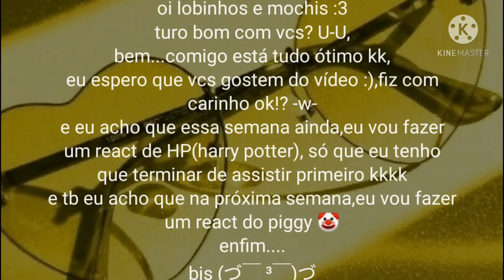•Toy story reagindo a tik toks•|GC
Woody vai ver toda a sua história e aventuras com seus amigos e com as crianças que adoram brincar com ele
se  inscrevam também no canal

_alanagcha660

* aplicativos utilizados
*gacha club
*ibis paint
*kinemaster